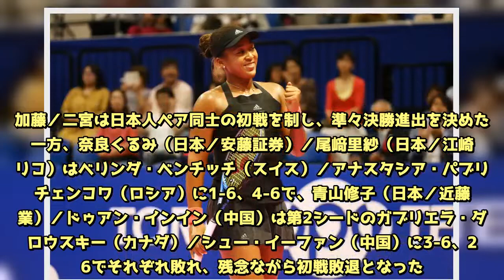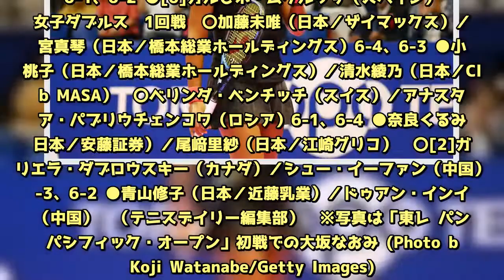【9/19試合結果】大坂なおみが初戦圧勝で準々決勝へ。ダブルスでは加藤／二宮が勝利、奈良／尾﨑は初戦敗退[東レ パン・パシフィック・オープン]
9月19日、「東レ パン・パシフィック・オープン」（日本・東京／9月17日～23日／ハードコート）大会3日目。女子シングルス2回戦、女子ダブルス1回戦が行われた。【動画】大坂なおみの強烈なジャックナイフ女子シングルス2回戦、第3シードで世界7位の大坂なおみ（日本／日清食品）が世界30位のドミニカ・チブルコバ（スロバキア）に6-2、6-1で勝利。準々決勝進出を決めた。全米女王として凱旋試合に臨んだ大坂は、「全米オープン」同様の圧巻のプレーで、2017年には世界4位だったチブルコバを終始圧倒。59分で決着をつけた。  また"なおみ節"として、そのコメントも大きな魅力となっている大坂。試合後のインタビューで「こんばんは」と話し始めると満員の会場からは大きな拍手が。また、インタビュアーからの呼びかけで観衆から拍手のシャワーを浴びた大坂は「ちょっと恥ずかしい。ありがとうございます」と照れながらも感謝の気持ちを伝えた。  日本のファンの目の前で、悲願の同大会初優勝を目指す大坂。見事な滑り出しで、今後の勝ち上がりも期待だ。  このほか、第2シードで世界4位のカロリーヌ・ガルシア（フランス）が世界28位のアナスタシア・パブリウチェンコワ（ロシア）に、第4シードで世界8位のカロリーナ・プリスコバ（チェコ）は世界33位のダリア・ガブリロワ（オーストラリア）にそれぞれストレート勝利した。  女子ダブルス1回戦では、加藤未唯（日本／ザイマックス）／二宮真琴（日本／橋本総業ホールディングス）が小堀桃子（日本／橋本総業ホールディングス）／清水綾乃（日本／Club MASA）に6-4、6-3で勝利。加藤／二宮は日本人ペア同士の初戦を制し、準々決勝進出を決めた。  一方、奈良くるみ（日本／安藤証券）／尾﨑里紗（日本／江崎グリコ）はベリンダ・ベンチッチ（スイス）／アナスタシア・パブリウチェンコワ（ロシア）に1-6、4-6で、青山修子（日本／近藤乳業）／ドゥアン・インイン（中国）は第2シードのガブリエラ・ダブロウスキー（カナダ）／シュー・イーファン（中国）に3-6、2-6でそれぞれ敗れ、残念ながら初戦敗退となった。  ◇　　　◇　　　◇  【9月19日 主な試合結果】  ◆女子シングルス  2回戦  〇[3]大坂なおみ（日本／日清食品）6-2、6-1 ●ドミニカ・チブルコバ（スロバキア）  〇[2]カロリーヌ・ガルシア（フランス）6-4、2-6、7-5 ●アナスタシア・パブリウチェンコワ（ロシア）  〇[4]カロリーナ・プリスコバ（チェコ）4-6、6-4、6-4 ●ダリア・ガブリロワ（オーストラリア）  〇[Q]アリソン・リスク（アメリカ）6-1、6-2 ●[6]ガルビネ・ムグルッサ（スペイン）  ◆女子ダブルス  1回戦  〇加藤未唯（日本／ザイマックス）／二宮真琴（日本／橋本総業ホールディングス）6-4、6-3 ●小堀桃子（日本／橋本総業ホールディングス）／清水綾乃（日本／Club MASA）  〇ベリンダ・ベンチッチ（スイス）／アナスタシア・パブリウチェンコワ（ロシア）6-1、6-4 ●奈良くるみ（日本／安藤証券）／尾﨑里紗（日本／江崎グリコ）  〇[2]ガブリエラ・ダブロウスキー（カナダ）／シュー・イーファン（中国）6-3、6-2 ●青山修子（日本／近藤乳業）／ドゥアン・インイン（中国）  （テニスデイリー編集部）  ※写真は「東レ パン・パシフィック・オープン」初戦での大坂なおみ (Photo by Koji Watanabe/Getty Images)